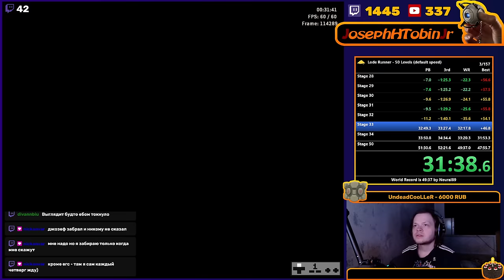Lode Runner - 50 Levels - 48:50